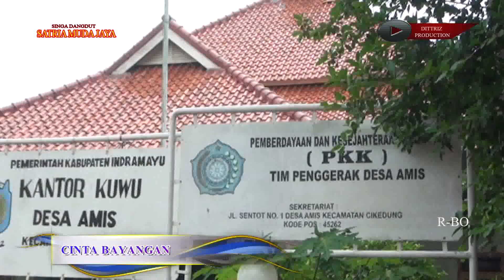SATRIA MUDA JAYA 2||CINTA BAYANGAN||LIVE DESA AMIS CIKEDUNG 22 MARET 2020||dittriz pro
Ratna photo studio